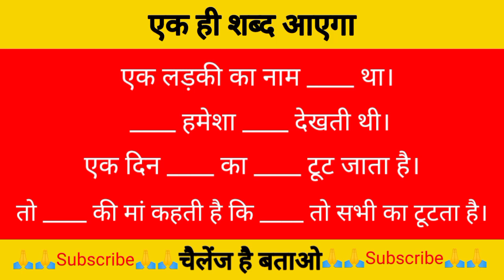Paheliya।Hindi Paheliya। बूझो तो जानें।